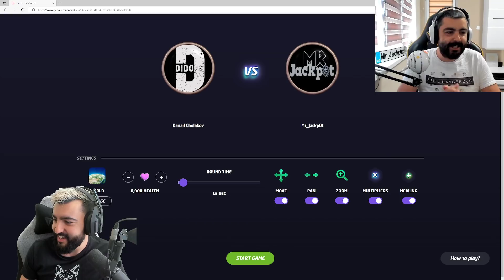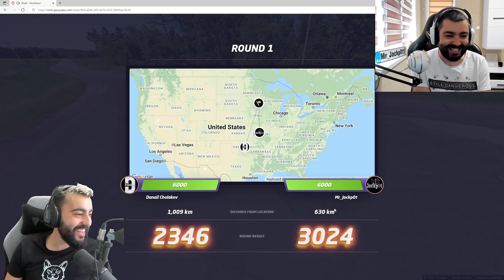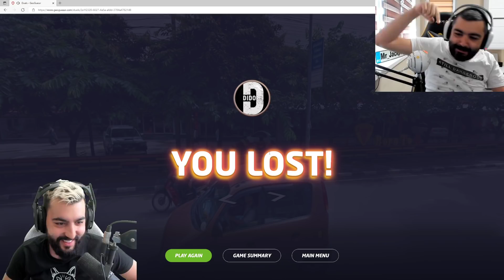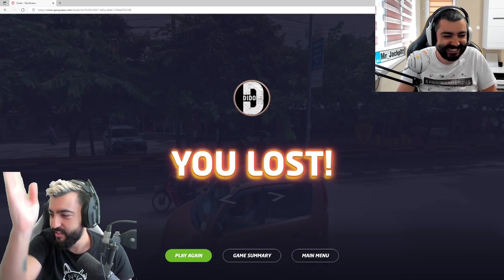ДУЕЛ СРЕЩУ @MrJackp0t Youtuber Duels! Geo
▼▼▼ПОГЛЕДНЕТЕ ОПИСАНИЕТО▼▼▼
ПОСЕТЕТЕ ТЕЗИ ЛИНКОВЕ!